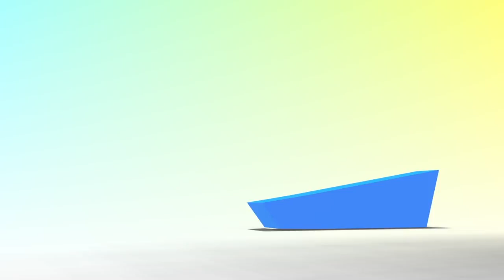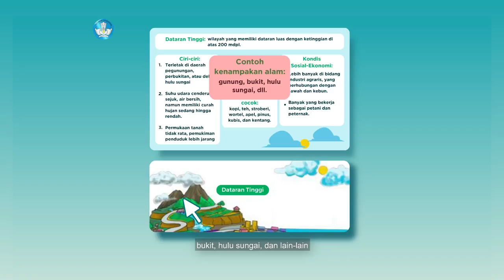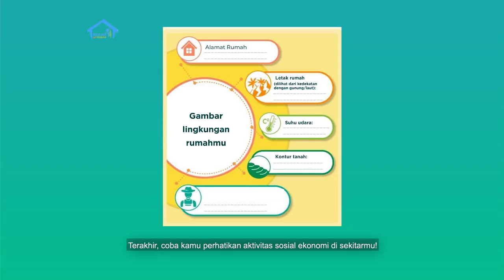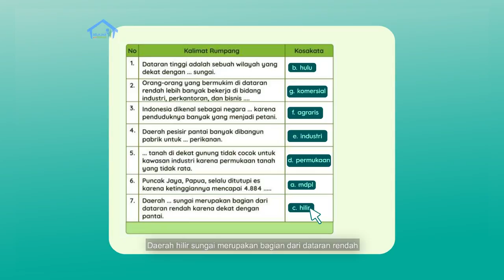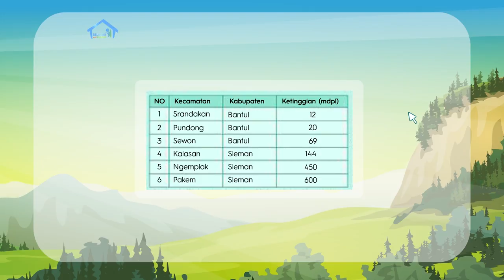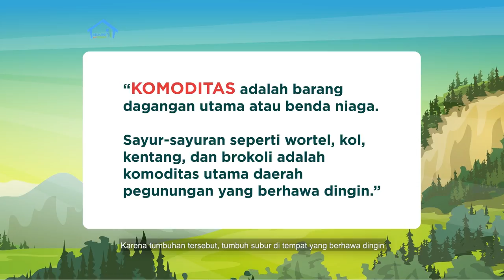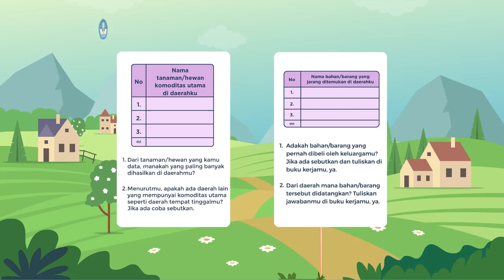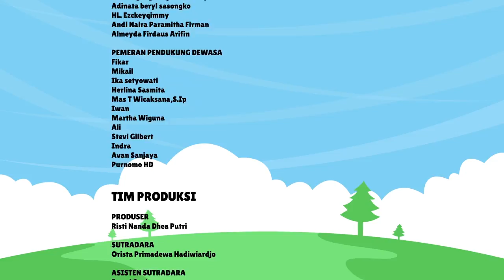BDR | SD Kelas V| Episode 26 - Mengenal Ragam Kenampakan Alam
Bersama Kak Angga, kamu akan melakukan beberapa aktivitas yang meliputi: membaca informasi grafis tentang perbedaan kenampakan alam dataran rendah dan dataran tinggi. Setelah itu, belajar membuat informasi grafis sendiri terkait kenampakan alam di lingkungan tempat tinggal masing-masing. Selain mendalami beberapa kata baru sesuai tema, kamu juga akan mendata hewan/tumbuhan yang menjadi komoditas utama di daerah tempat tinggal masing-masing.